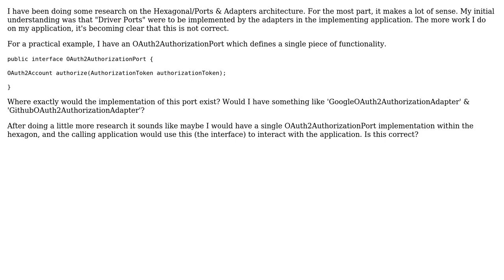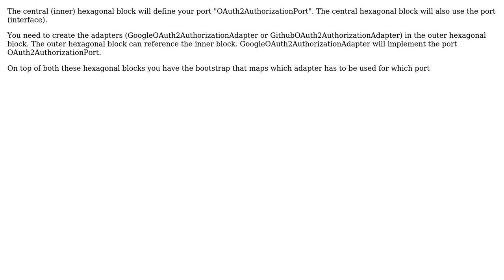Where should I implement Ports with Hexagonal Architecture?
With thanks & praise to God, and with thanks to the many people who have made this project possible! | Content (except music & images) licensed under CC BY-SA | Music | Images & others | With thanks to user Nick H user Nachiappan Kumarappan and the Stack Exchange Network Trademarks are property of their respective owners. You are responsible for your own actions.